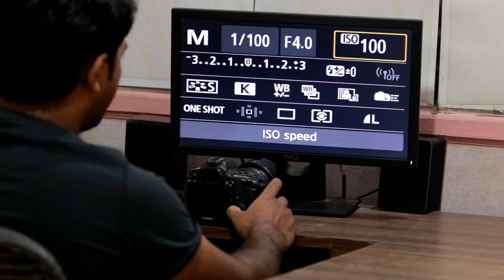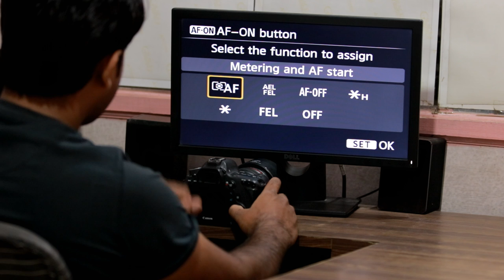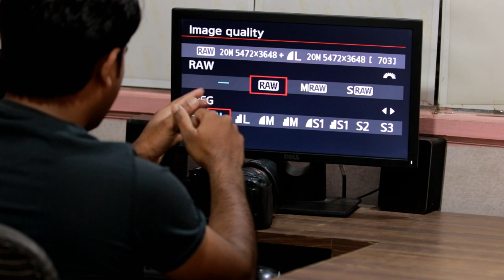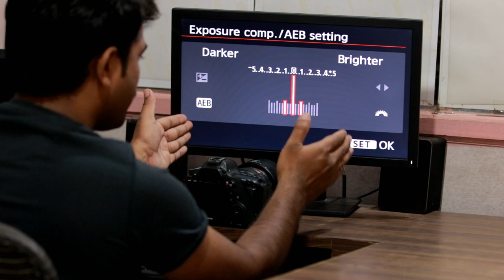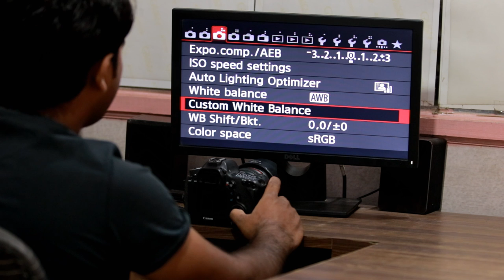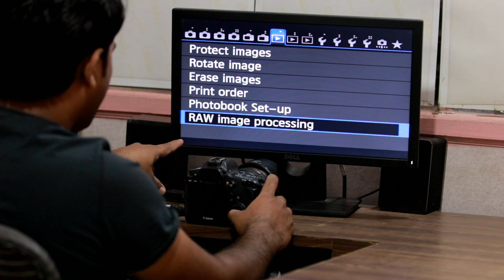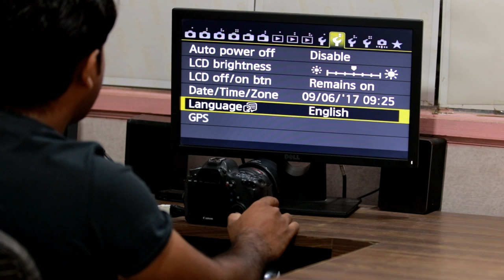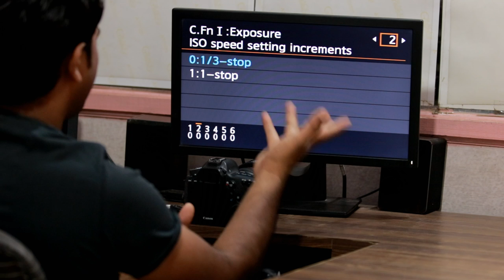Canon Eos 6D camera Menu And Settings information in Hindi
Canon eos 6d on-camera tutorial
Menu setting Procedure
 Canon Eos 6D camera Menus And Settings information in Hindi
canon 6D
Canon 80D
Labhika PhotoPimpri-Chinchwad, Pune, Maharashtra
Nikon D3400
Nikon D7000
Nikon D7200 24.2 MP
Nikon D750
Nikon D810
Nikon D850
My Camera canon 80D
Canon EOS 6D Mark II